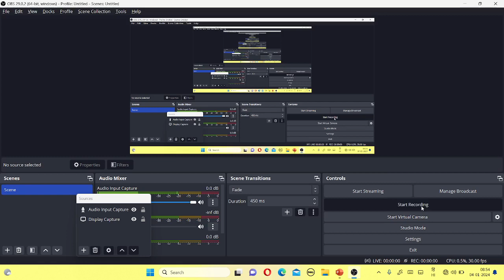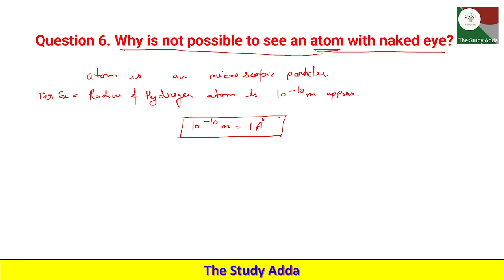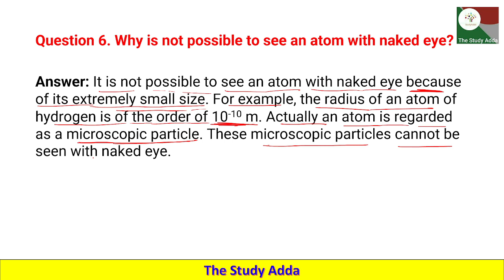Question 6. Why is not possible to see an atom with naked eye? ncert question answer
Question 6. Why is not possible to see an atom with naked eye?
प्रश्न 6. परमाणु को नग्न आंखों से देखना क्यों संभव नहीं है?
prashn 6. paramaanu ko nagn aankhon se dekhana kyon sambhav nahin hai?

These solutions are part of NCERT Solutions for Class 9 Science. Here we have given Class 9 NCERT Science Textbook Solutions for Chapter 3 Atoms and Molecules.

यह उत्तर कक्षा 9 विज्ञान के लिए एनसीईआरटी उत्तर का हिस्सा हैं।  यहां हमने कक्षा 9 एनसीईआरटी विज्ञान पाठ्यपुस्तक के अध्याय 3 अणु और परमाणु के उत्तर  दिए हैं।

ye uttar kaksha 9 ncert vigyaan ke lie uttar ka hissa hain. yahaan hamane kaksha 9 ncert vigyaan paathyapustak ke adhyaay 3 anu aur parmanu ke hal diye hain.